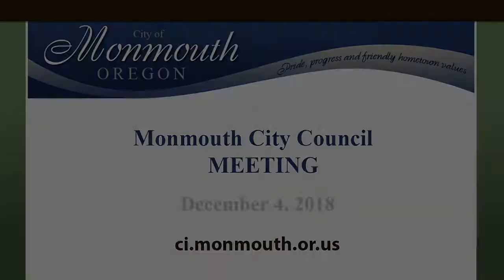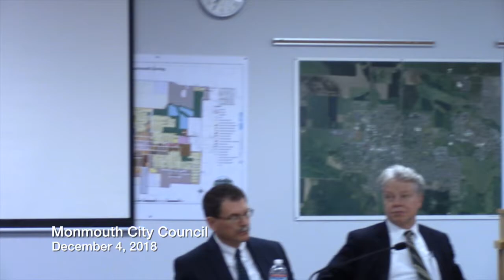Monmouth City Council 12/4/18